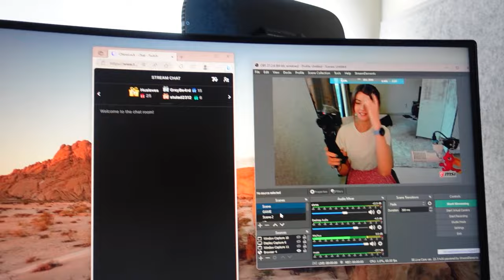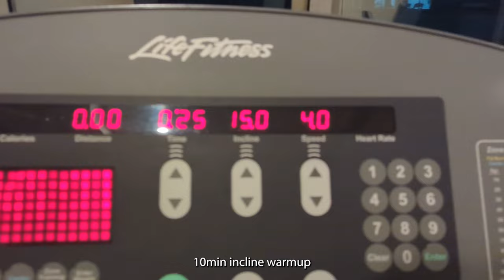The kick start! Gym, Mimi's, Stream, Food | ChloeLockley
Heyyy everyone welcome back for another videoooo! I hope you enjoy!

I use MSI Stealth for my streaming and my editing!
You can also check out their content creation laptops along with gaming laptops or even a combination of both!